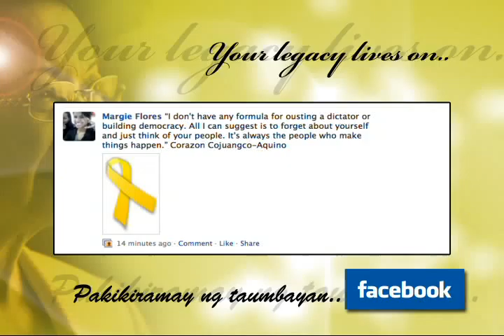In memoriam: President Corazon Aquino [5]